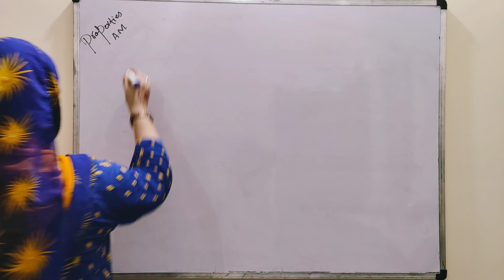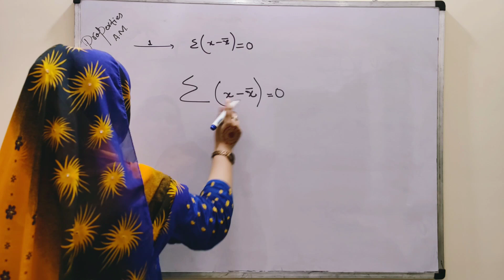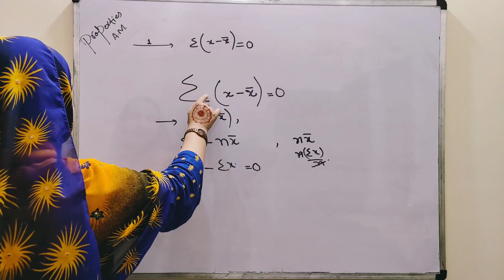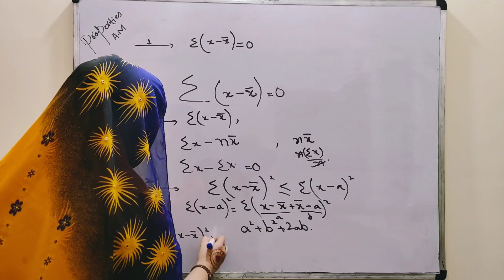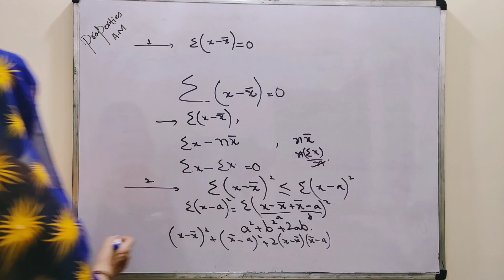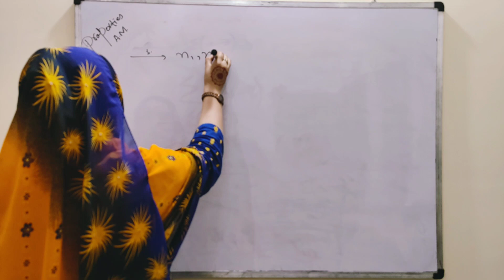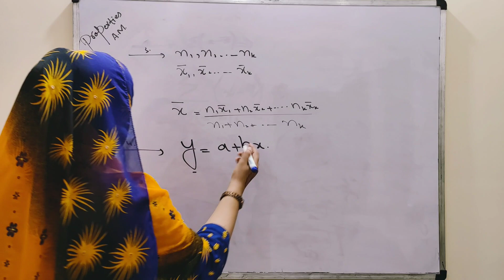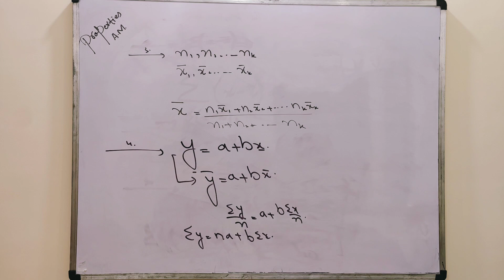Properties of arthematic mean ch 3 lec 3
Measures of central tendency are statistical tools used to describe the central or typical value in a data set. They help us understand the central location around which data points tend to cluster. Here are ten lines summarizing key concepts related to measures of central tendency:
Mean: The mean, often referred to as the average, is calculated by adding up all the values in a data set and dividing by the number of data points. It provides the arithmetic center of the data.
Median: The median is the middle value in a sorted data set. It's less affected by extreme outliers and gives a robust representation of central tendency.
Mode: The mode is the value that appears most frequently in a data set. It can be used for both categorical and numerical data.
Central Location: Measures of central tendency give us a single value that summarizes the "typical" value in a data distribution, helping us make sense of complex data.
Skewed Data: In skewed data distributions, the mean may be influenced by extreme values, while the median remains resistant to such outliers.
Bimodal Data: Some data sets have more than one mode, making them bimodal. This indicates multiple central tendencies in the data.
Nominal Data: For categorical data, the mode is the primary measure of central tendency as it describes the most common category.
Interval and Ratio Data: Mean and median are commonly used for interval and ratio data, where mathematical operations like addition and subtraction are meaningful.
Interpretation: The choice of measure (mean, median, or mode) depends on the specific characteristics of the data and the research question. Each measure offers a unique perspective on central tendency.
Measures of Spread: To gain a comprehensive understanding of data, central tendency measures are often used alongside measures of spread, like variance and standard deviation, to assess the data's variability around the central value.